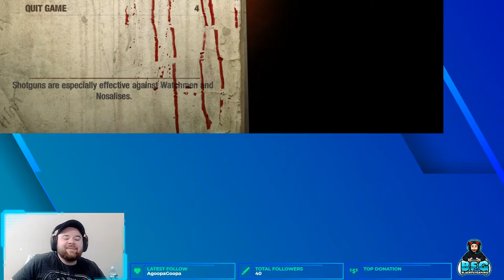Metro Trilogy Episode 3! Metro 2033 first time playthrough continues...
Enjoy the ride as I force myself to play through the entire Metro trilogy!  I attempted to play Metro 2033 in 2012 and only lasted an hour before chickening out, but I REALLY want to play Exodus... so we're back at it for real this time!  Come what may I'm finishing this trilogy in order!